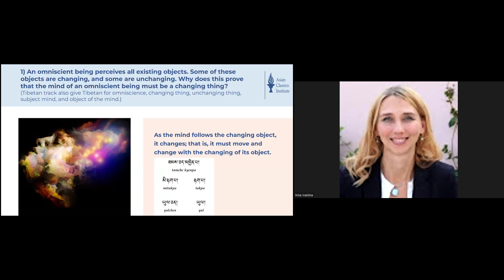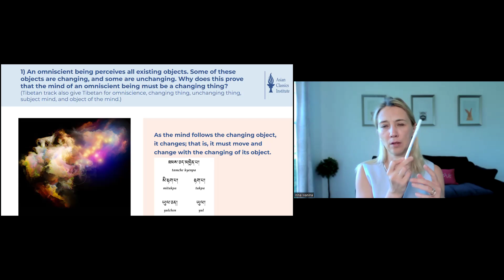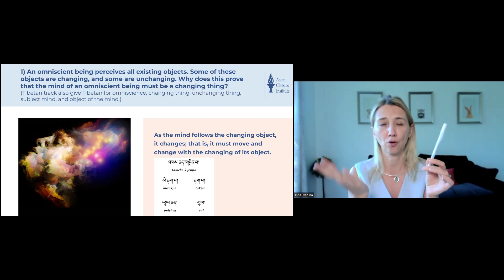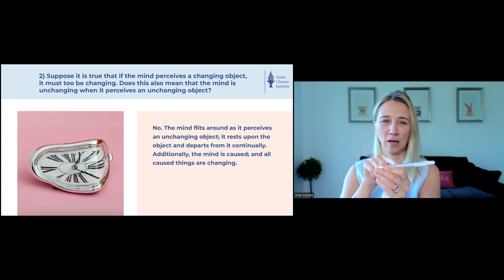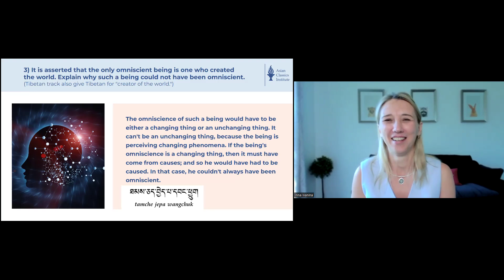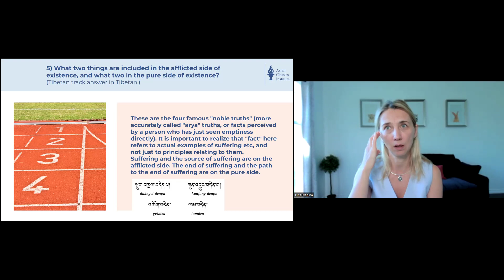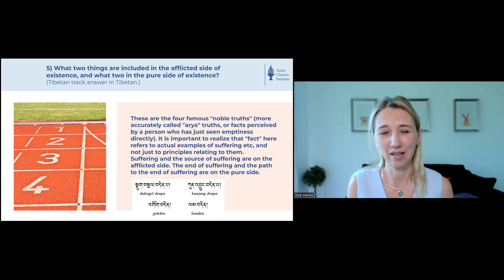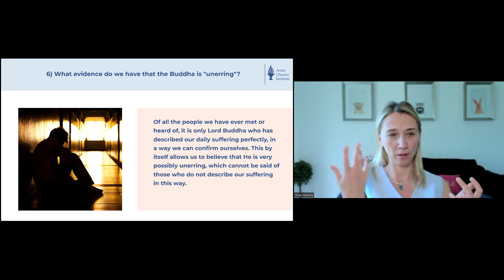ITA ACI 4 - Class 5 with Inna and Bill (Sept 29, 2024)